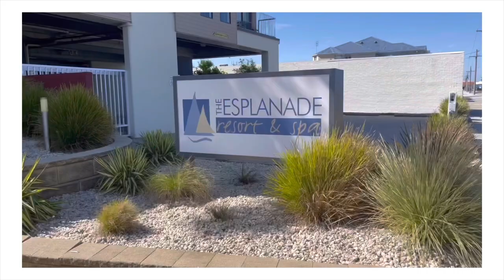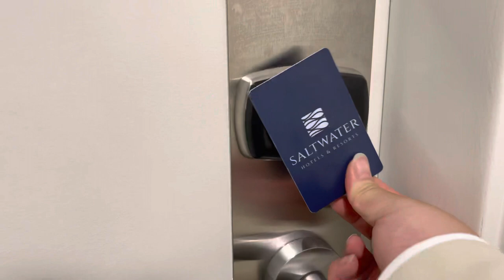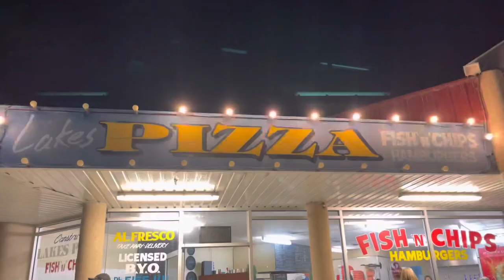Anna Vlogs | Lakes Entrance family holiday, weekend trip, site seeing, eating, relaxing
This week I filmed my family and I going on a family holiday to Lakes Entrance! I hope you enjoy this vlog!

~ Music
Chỉ Muốn Bên Em Lúc Này [Lofi] - (Prod. by Freak D Music)